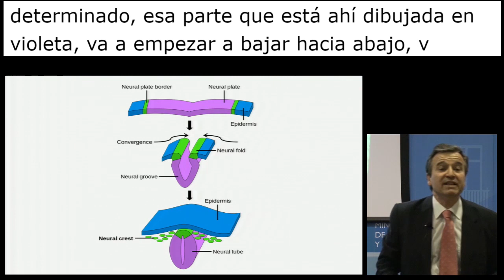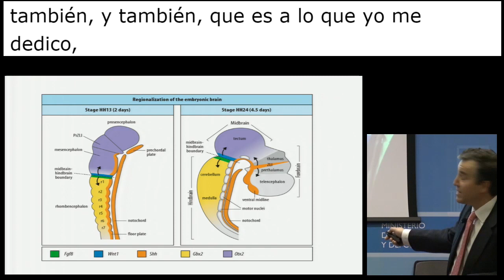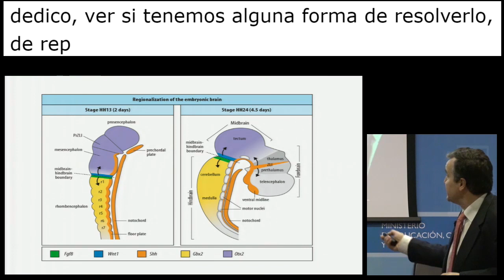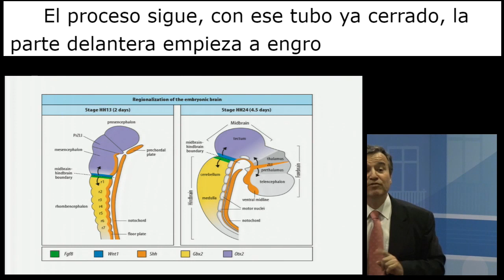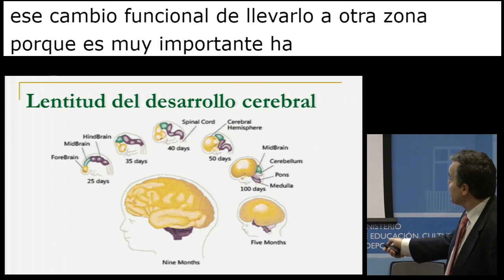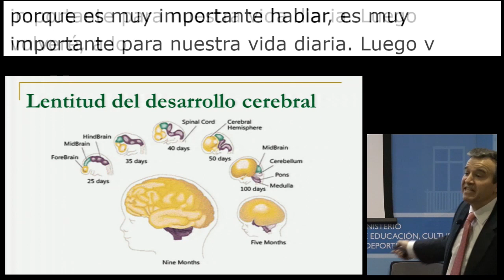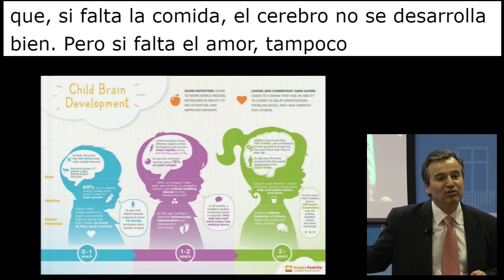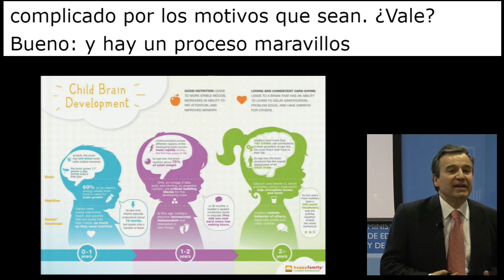EDINEURO 2018: Desarrollo cerebral.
El Dr. José Ramón Alonso Peña expone cómo es el desarrollo cerebral en su ponencia "Desarrollo cerebral y plasticidad neuronal en la etapa infantil". Esta ponencia forma parte del Congreso de Educación Infantil y Neurociencia que tuvo lugar los días 17 y 18 de abril de 2018 en Madrid.